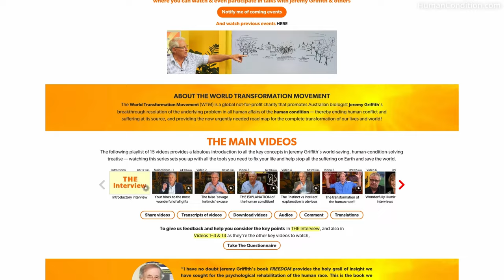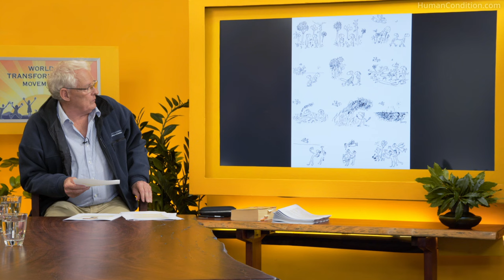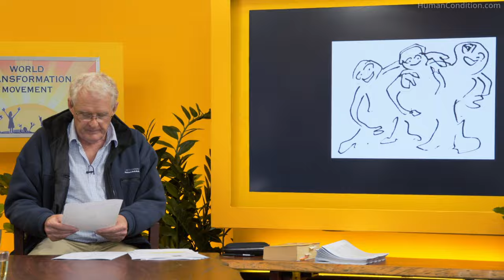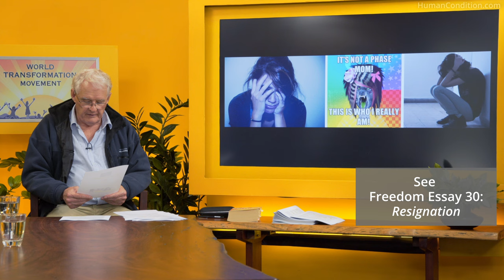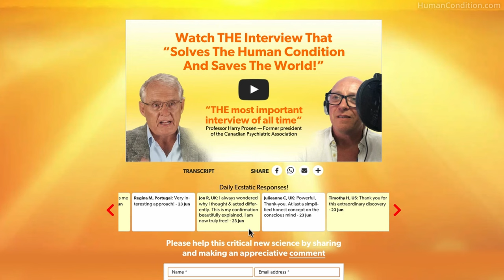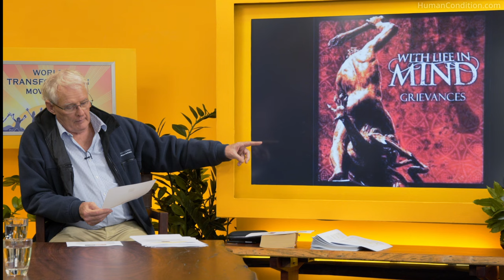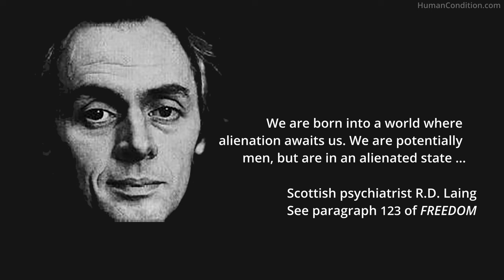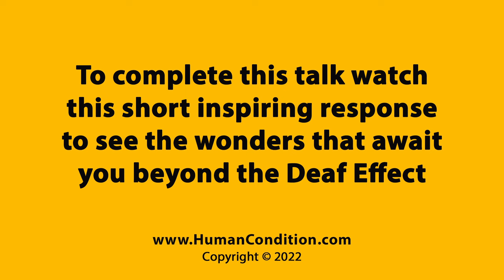The Great Guilt that causes the Deaf Effect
Australian biologist Jeremy Griffith's breakthrough explanation of the human condition is presented in 'THE Interview That Solves The Human Condition And Saves The World!', which can be freely watched on the World Transformation Movement

In this video he presents 'The Great Guilt that causes the Deaf Effect', which  provides critical clarification of why lifting the Great Burden Of Guilt from the human race causes most people to initially experience a ‘Deaf Effect’ to explanation of the human condition.

Watch and learn more about the human condition at the World Transformation Movement website.